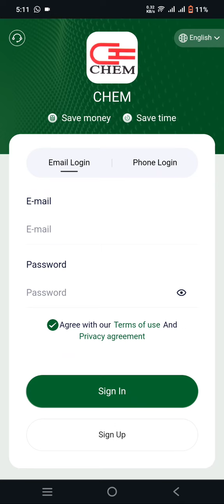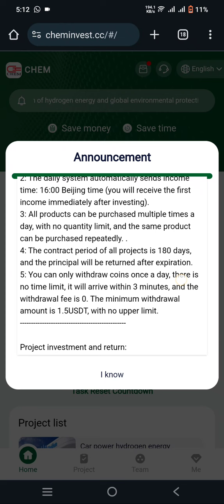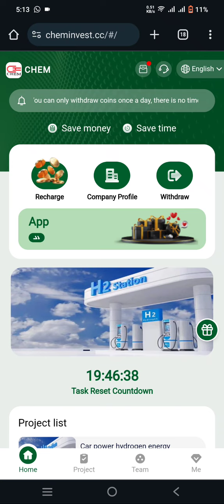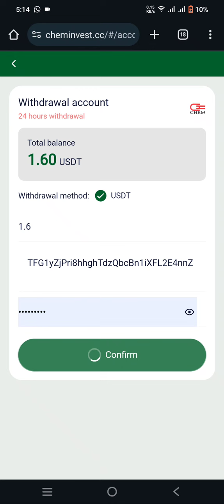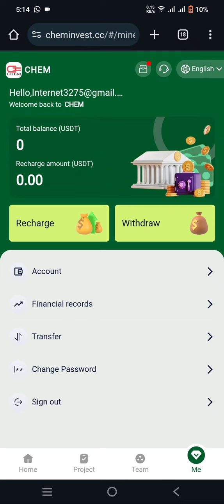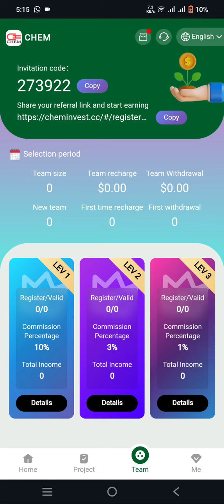The most profitable investment platform in 2024 ||ChemInvest hydrogen energy project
2.In order to expand its global influence in the field of hydrogen energy, CHEM will allocate US$1 billion as market subsidies, allowing every user who participates in ChemInvest to receive generous returns in the process of investment and promotion.

3.Project investment and return:
Car power hydrogen energy :                   investment amount 10 USDT, earn 1.6 USDT every day.Total income 288 USDT
Bus Powered by Hydrogen Energy:               investment amount 50 USDT, earn 8.5 USDT every day.Total income 1530 USDT
Trucking hydrogen energy:                     investment amount 150 USDT,earn 27 USDT every day.Total income 4860 USDT
Shipping hydrogen energy:                     investment amount 400 USDT,earn 76 USDT every day.Total income 13680 USDT
Rail transit hydrogen energy:                 investment amount 800 USDT,earn 160 USDT every day.Total income 28800 USDT
Industrial manufacturing of hydrogen energy:  investment amount 1500 USDT,earn 315 USDT every day.Total income 56700 USDT
Electricity produces hydrogen energy:         investment amount 4000 USDT,earn 880 USDT every day.Total income 158400 USDT
aviation fuel hydrogen energy:                investment amount 10000 USDT,earn 2300 USDT every day.Total income 414000 USDT
International trade hydrogen energy:          investment amount 30000 USDT,earn 7500 USDT every day.Total income 1350000 USDT

Note:
1:Daily system automatically sends earnings time: 16:00 Beijing time, China（You will receive your first income immediately after investing）
2: All projects can be purchased multiple times a day, with no quantity limit and the same project can be purchased repeatedly.
The contract period of all projects is 180 days, and the principal will be returned after expiration.

4.Invite Friends Rewards(The system automatically sends rewards):
(1) When the team uses your invitation code to register and recharge, the third-level commission ratio is as follows:
10% for LEV1 members. For example, if the total recharge of LEV1 members is 10000 USDT, you will get 1000 USDT.
3% for LEV2 members. For example, if the total recharge of LEV2 members is 10000 USDT, you will get 300 USDT.
1% for LEV3 members. For example, if the total recharge of LEV3 members is 10000 USDT, you will get 100 USDT.
(2) Invite friends to recharge 100USDT to get a lucky draw chance. 100% winning, the maximum reward is 5000 USDT

5.Team 24-hour recharge reward policy(Contact customer service to review and send rewards):
1. Invite LEV1 members to deposit 1,000 USDT to get a 50  USDT reward.
2. Invite LEV1 members to deposit 3,000 USDT to get a 200 USDT reward.
3. Invite LEV1 members to deposit 10,000 USDT to get a 800 USDT reward.
4. Invite LEV1 members to deposit 20000 USDT to get a 1800 USDT reward.
5. Invite LEV1 members to deposit 50000 USDT to get a 5000 USDT reward.
6. Invite LEV1 members to deposit 100000 USDT to get a 15000 USDT reward.

Note: 1. The total recharge amount is only calculated for LEV1 members.
2. Only the recharge amount on that day is counted and cannot be accumulated.
3. The time is subject to the end of the platform countdown. Please contact customer service after the countdown ends to claim the reward. Expired recalculation.
4. All rewards will be sent to your withdrawal account.

make money in 2024 make money in starfield kz da bandit make money take money kmai make money & earn cash
kick how to make money make money cash earning app make money challenge ai tools to make money ai make money
Mobile phone making money APP #2023 side hustle wealthfreedom #2023 passive income